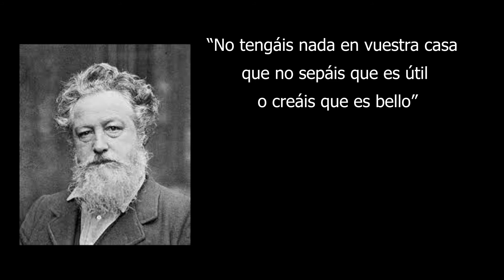Arts and Crafts. Jesús Martín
Realizado con AfterEffects por el alumno Jesús Martín Díaz del Ciclo Medio de Diseño de Interactivos par ala Semana De Miguel Marmolejo 2021.